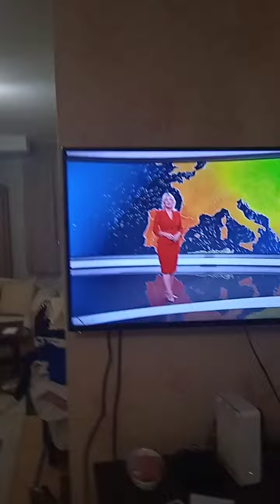Jelena Nikolić 03.10.2022.